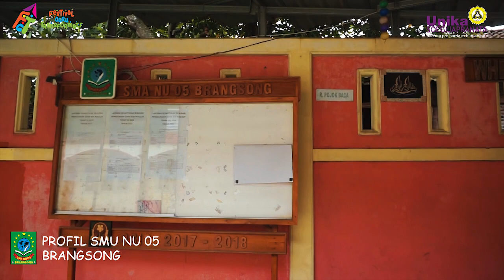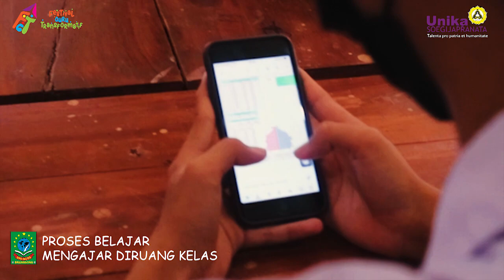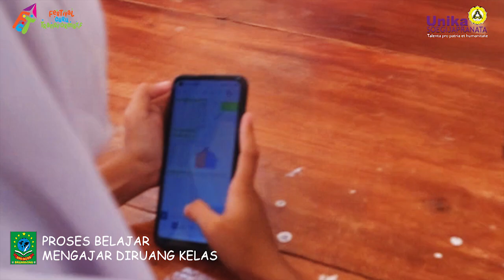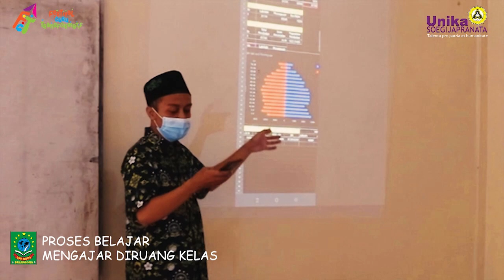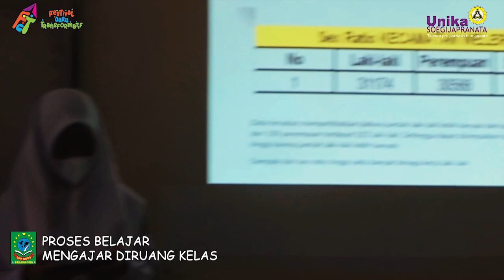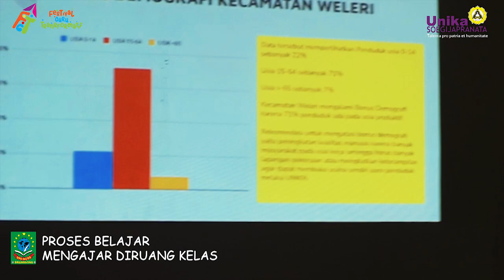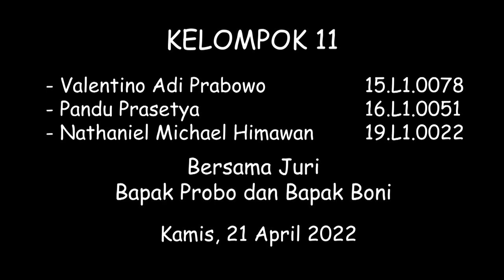Festival Guru Transformatif: Mengunjungi Guru M. Rifky Abu Zamroh, S.Pd., Gr. di SMA NU 05 Brangsong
Video ini adalah dokumentasi kunjungan tim juri dan mahasiswa Unika Soegijapranata kepada M. Rifky Abu Zamroh, S.Pd., Gr. sebagai peserta Festival Guru Transformatif. Beliau adalah guru di SMA NU 05 Brangsong yang telah mempraktikkan inovasi dalam model pengajaran di kelas. Informasi selengkapnya silakan kunjungi